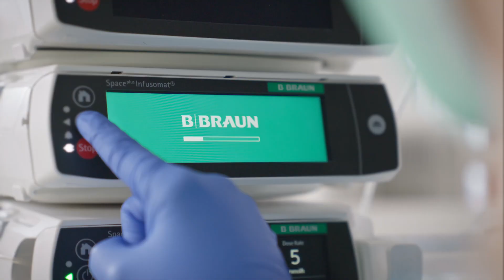B. Braun - Vídeo Institucional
A B. Braun Brasil é uma subsidiária do grupo alemão B. Braun e uma das líderes de mercado no segmento médico-hospitalar, oferecendo soluções em 15 áreas terapêuticas. Presente há mais de 50 anos no Brasil, a B. Braun tem sua sede e três fábricas em São Gonçalo (RJ) e conta com representantes e distribuidores em todas as regiões do país, contabilizando mais de 1300 colaboradores. A instituição é reconhecida no mercado por seu vasto portfólio com mais de cinco mil produtos de alta qualidade. Oferece soluções para terapia de infusão, terapia da dor, nutrição clínica, cirurgia ortopédica, neurocirurgia, cuidados de estomia, oncologia, diálise aguda e crônica, e até mesmo cursos e treinamentos para profissionais e estudantes, entre outros serviços e produtos.

Por meio do desenvolvimento de soluções eficazes, inovadoras e sustentáveis e pela construção de diálogos com clientes e parceiros, a B. Braun busca compartilhar seu conhecimento com o mercado e proteger e melhorar a saúde das pessoas ao redor do mundo.